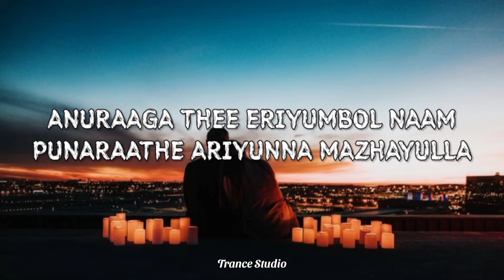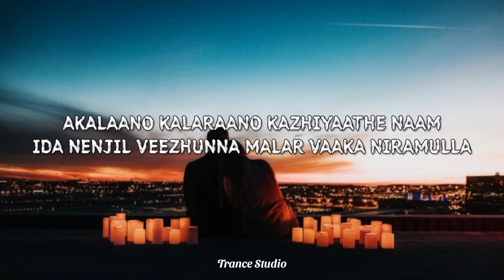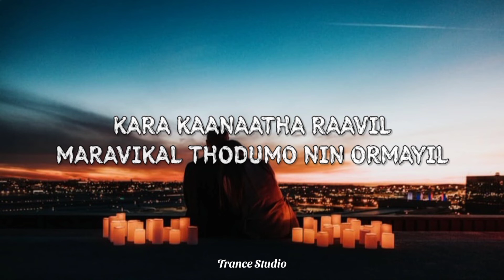Aakasham Pole {Lyrics} - Bheeshma Parvam